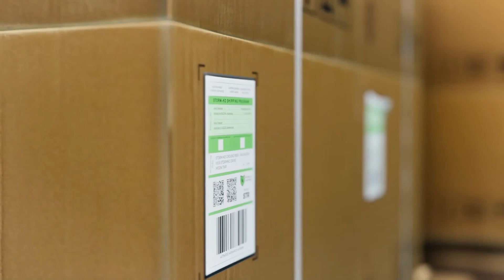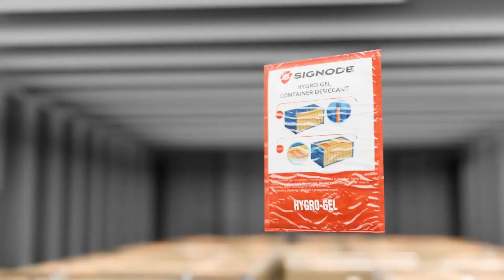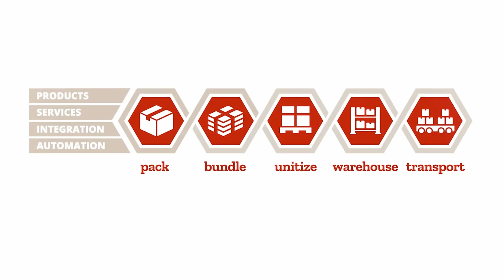Hygro-Gel Desiccant - Overview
Environmentally friendly high performance container moisture absorption. Absorbing 360% of it’s weight in water, our industry leading bags use calcium chloride to absorb container moisture with maximum efficiency. The water absorbed forms as a gel, eliminating typical leakage found in traditional desiccants. Hygro-Gel uses over 60% of calcium chloride as the active ingredient, approved for use within the agricultural market. Performance engineered with European sourced raw materials for faster, better humidity capture.